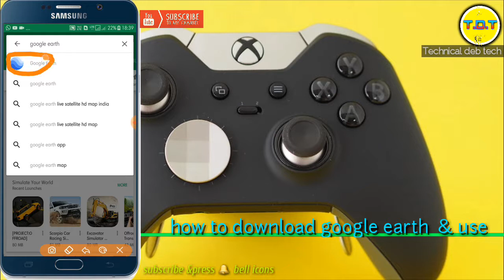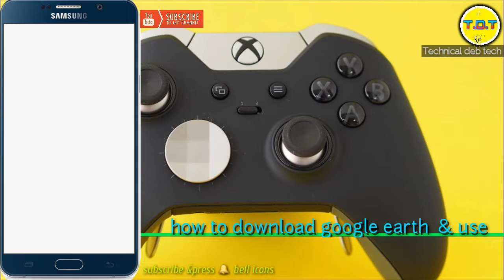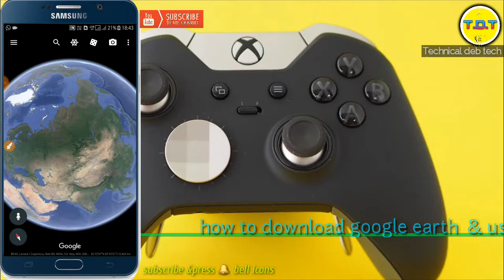How to download google earth 🔥 & use in hindi by technical deb tech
google earth app💧link